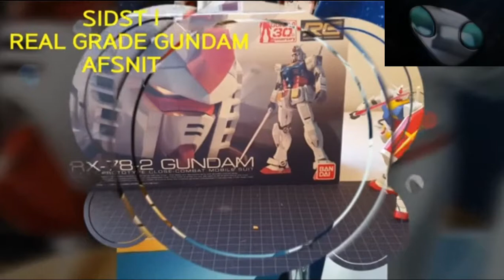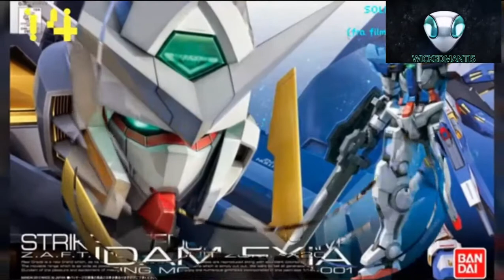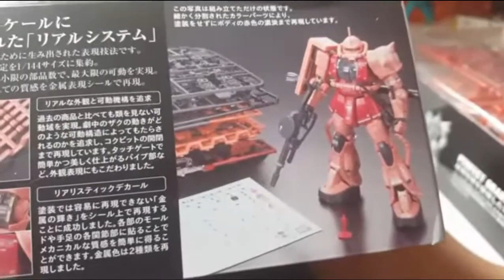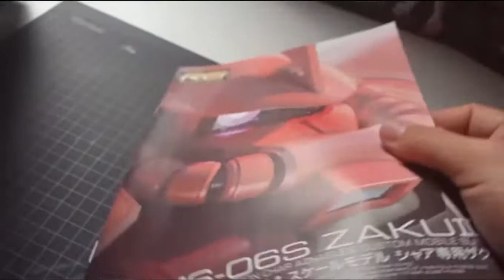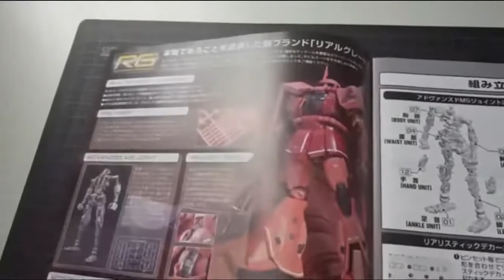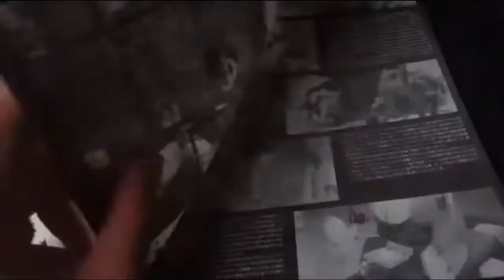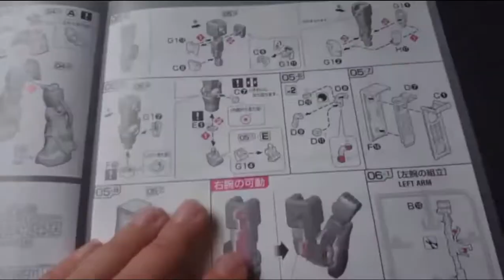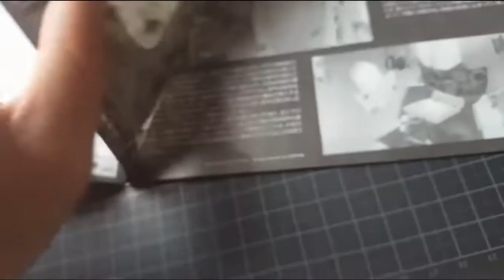05. MS-06S ZAKU II (1/3) (10. April. 2016 Remastered)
Gunpla modellen er fra: Mobile suit Gundam (TV SERIE 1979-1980) (FILM COMPLIATION 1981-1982)

TIDLINJE OG ÅR:
UC 0079.

Pilot: Char Aznable.

Model Kits årgang - November 2010

Hej Gunpla elsker så jeg tilbage igen igen med dette Remasterd video da jeg er nået til det modsatte side af den populære tv/film franchise GUNDAM MOBILE SUIT, og skal se femte video jeg lagt om dengang med uden kopiering og restriktioner der var i den gamle.

Hvis du vil se hvad grej jeg har (og måske i selv vil have) så se her: